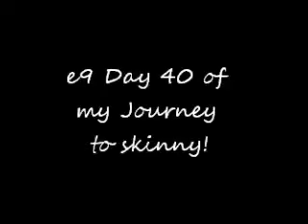e9 Day 40 of my Journey to skinny